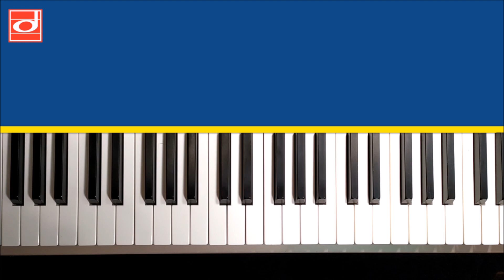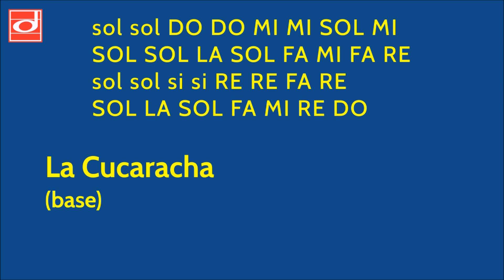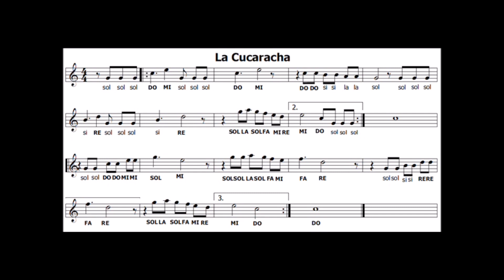La Cucaracha (2 versioni - Tastiera e Flauto)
Il mio libro sul Flauto dedicato ai principianti
Al Pianoforte il Prof. MASSIMO BENDINELLI